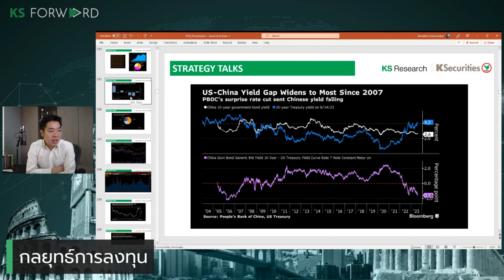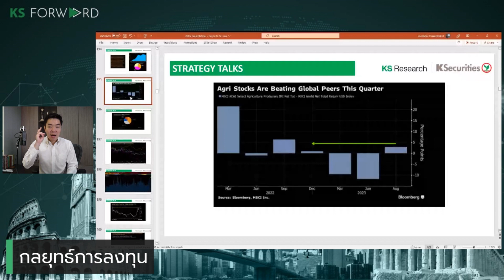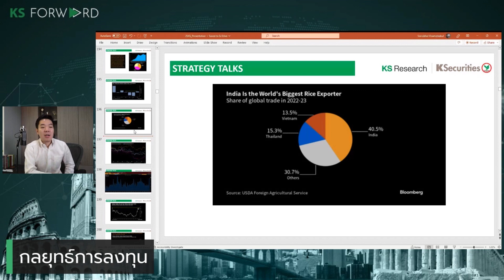Food Inflation ธีมลงทุนหุ้นโลกใหม่! น่าจับตาจากราคาอาหารโลกสูงขึ้น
🍔Food Inflation
ธีมลงทุนหุ้นโลกใหม่! น่าจับตา
จากราคาอาหารโลกสูงขึ้น

ศึกษาข้อมูลการลงทุนเพิ่มเติมได้ที่